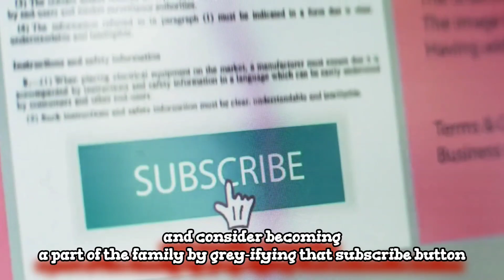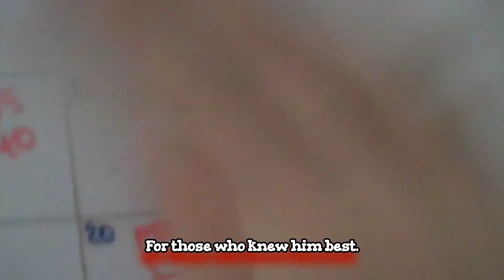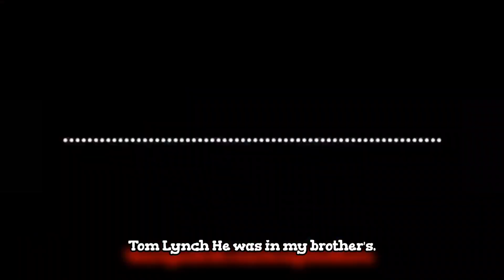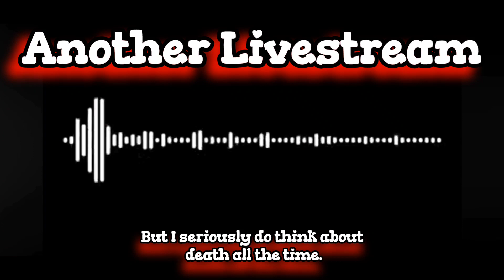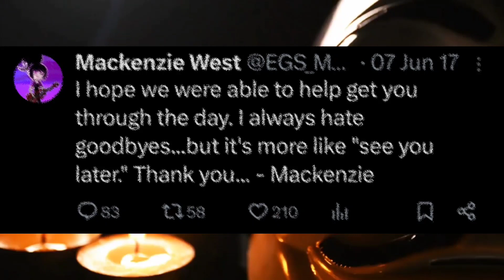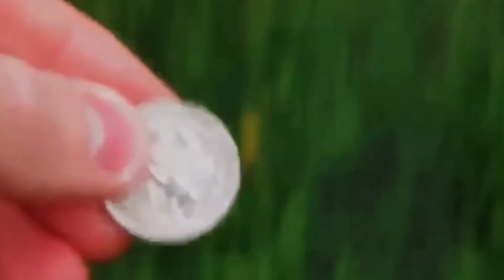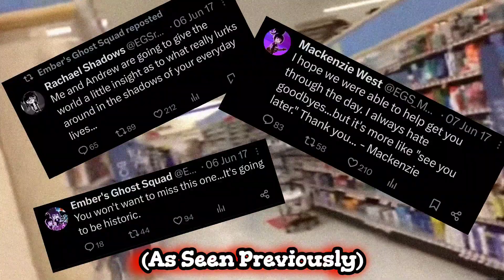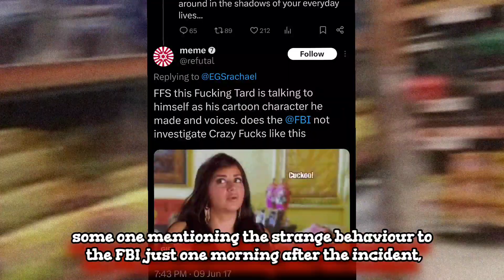From YOUTUBER to MURDERER | True Crime Documentary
Documentary On The Randy Stair Shooting

0:00 Welcome!
0:28 Randy's Past
2:03 Danny Phantom's Influence
4:00 The Downward Spiral
6:42 The Plan
12:13 That Night
14:15 Thank You

Welcome to 'Inside the Mind of Randy Stair.' In this comprehensive documentary, we will embark on a journey through the intricate layers of Randy Stair's life, unraveling the events and circumstances that ultimately led to a tragic act of violence.
If this is your first time on Ckei, Welcome! Randy Stair was born on September 17, 1992, in Dallas, Pennsylvania. Raised in a loving household alongside his younger brother and sister, Randy's early years were characterized by a sense of innocence and curiosity. However, beneath the surface, signs of inner turmoil were already beginning to manifest. According to those closest to him, Randy was a sensitive and introspective child, often retreating into his own world to escape the challenges of adolescence. Despite his loving upbringing, Randy struggled to fit in with his peers, enduring taunts and teasing that left lasting scars on his psyche. As Randy entered adolescence, his struggles with social interaction became increasingly apparent. Bullied and ostracized by his peers, Randy sought refuge in the digital realm, where he began to cultivate his alter ego: Andrew Blaze. His earliest youtube videos were what we call today "Let's Plays"
In the virtual world of the internet, Randy found solace and validation, channeling his innermost thoughts and emotions into a series of animated videos and online diaries. Through his alter ego, Andrew Blaze, Randy could finally express himself freely, free from the constraints of his everyday life. For those who knew him best, Randy's immersion into the persona of Andrew Blaze was both a source of admiration and concern. While his online success brought him newfound confidence and recognition, it also fueled his growing detachment from reality. As Randy Stair's online presence grew, so too did his fixation on the animated television series 'Danny Phantom.' A show in the early 2000's that follows the adventures of Danny Fenton, a teenage boy who gains ghostly powers after a lab accident. For Randy, 'Danny Phantom' became more than just a TV show; it became an obsession. He identified deeply with the protagonist's struggle to balance his dual identity and longed for a similar sense of purpose and power in his own life. Among the characters in 'Danny Phantom,' one figure captured Randy Stair's imagination like no other: Ember McLain, the ghostly rockstar. With her fiery blue hair and captivating music, Ember embodied rebellion and defiance, qualities that resonated deeply with Randy. So much so that he created his own OC's and even a show on his youtube channel called 'Ember's Ghost Squad'. In 'Ember's Ghost Squad,' Randy Stair crafted a world where ghosts and humans coexisted, led by Ember McLain as she navigated the challenges of the afterlife. The series combined elements of comedy, drama, and fantasy, offering a unique blend of entertainment and introspection. He often claimed he was going to put off his 'Grand Plan' until the show was finished, however that may not go as planned. As Randy's online persona flourished, his grip on reality began to loosen. Delusions and paranoia plagued his mind, leading him down a dark and increasingly isolated path. The loss of his childhood friend left Randy Stair grappling with a profound sense of grief and despair. Struggling to cope with the sudden absence of someone he had known for years, Randy found himself consumed by feelings of guilt and regret. On his YouTube channel and social media accounts, Randy occasionally alluded to his friend's death, expressing feelings of sadness, anger, and confusion. Later his childhood friend would pass away in an accident. The loss served as a catalyst for his increasingly morbid fascination with death and mortality, themes that would come to define his later work. The death of his childhood friend marked a turning point in Randy Stair's life, deepening his sense of alienation and pushing him further into the darkness from which he would never fully emerge. He later got into a car crash himself. It's almost like this incident changed everything.

In the final days before the tragedy, Randy's behavior grew increasingly erratic and unpredictable. Cryptic messages and ominous warnings littered his online profiles, hinting at the devastation that was soon to come.
Randy's online activity in the days preceding the shooting provides a chilling glimpse into his deteriorating mental state. true crime true crime stories murder documentary Randy stairtrue crime cases true crime youtubers